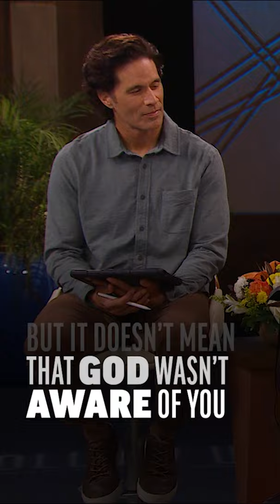Just Getting Through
"For that period of time...I just felt alone."

The late Melissa Inouye shares what she learned about times when the most important thing is just to get through.

This episode was filmed prior to her recent passing on April 23, 2024.